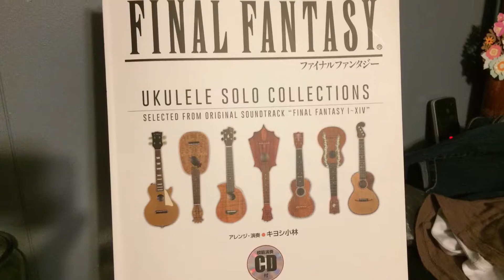Music Box - FFV Ukulele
Daily Final Fantasy Ukulele, from Halloween to Christmas. Most of these come from Final Fantasy Ukulele books out of Japan, one published by DOREMI and the other by DREAM. These can often be found on ebay or amazon.
Both books are great, and most have similar songs as the other. When both had the same song, I picked my favorite to cover. If you would like to buy one of these books, listen to the videos to decide which you would prefer. Here's a link to the official audio from an older version of the book published by DREAM